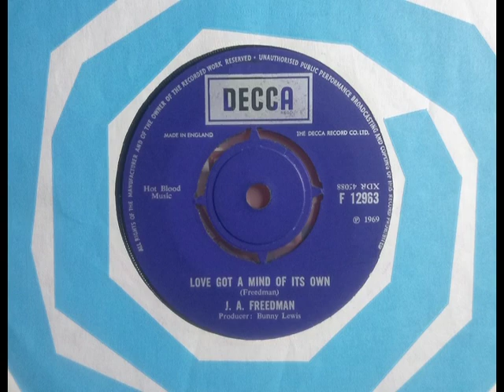Soulful Easy - J A FREEDMAN - Love Got A Mind Of It's Own - DECCA F 12963 UK 1969 Psychy Midtempo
Upload #1403 ~ HQ from UK 45 pictured ~~ Nice Psychy Soulful Easy, the vocal starts at 0.31. Subtle Dreamy track if one we played a lot in the early 1990s. J.A. best known for writing the Craig Douglas "Don't Mind If I Cry" which J.A. did a version on his LP that's not as good as Craig's version. A side is "When You Walked Out Of My Life" a song in a Eurovision style contest 'The International Grand Prix RTL' organisec by Radio Luxembourg for only a few years, explaining why EU & USA issued it. That side is a bland singer-songwriter dreary ballad, Radio 1 fodder of the era. The B side, if you give it time, is good track. In Waltz tempo says our sleeve!